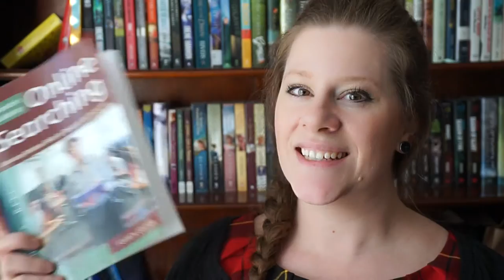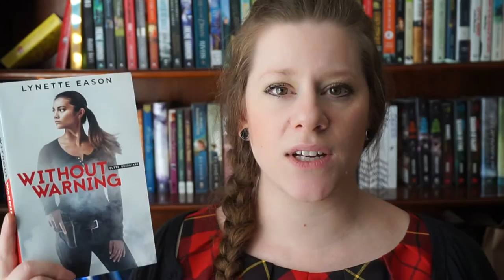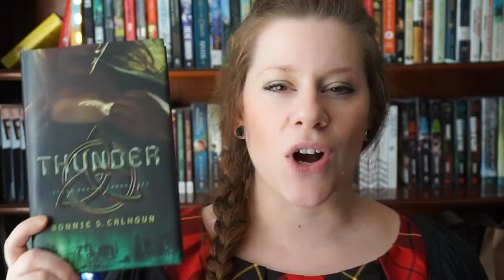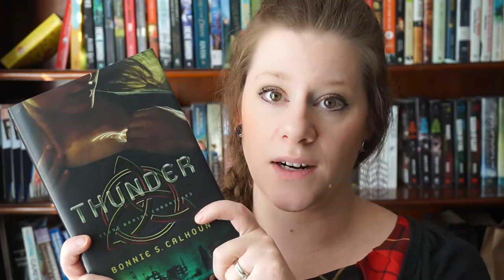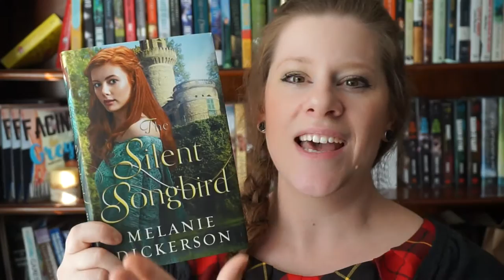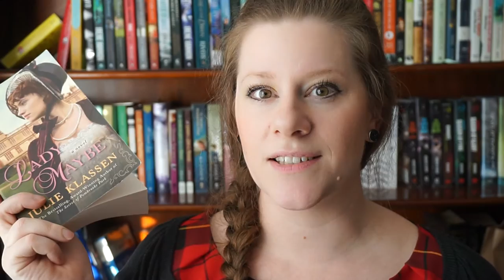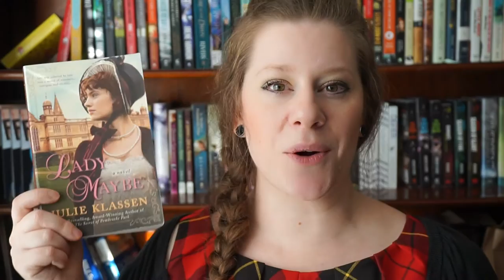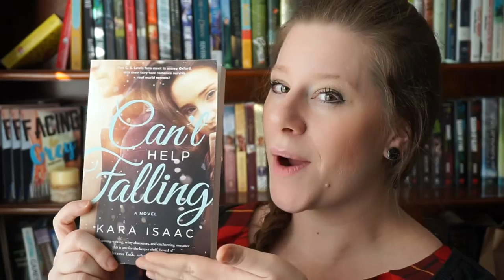November Wrap Up & December TBR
All the books I read in November (2016) and plan to read in December.

Without Warning, Elite Guardians #2

The Silent Songbird

Can't Help Falling

My Book, Facing The Grey

PS... just started reading Can't Help Falling and totally messed up the synopsis. She is running away and is stuck in Oxford, he is trying to please his family. I mixed the first book up with this one. Ugh! Sorry Kara!!

And of course here in the comments!
Happy Reading